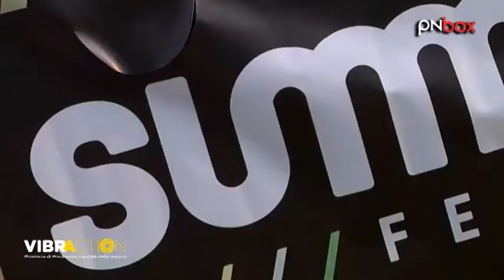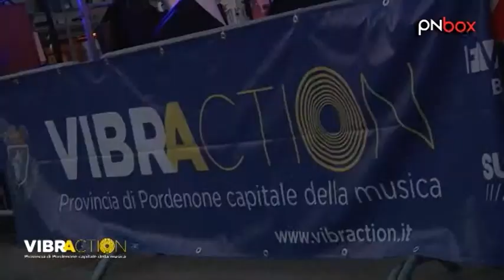Vibraction - Provincia di Pordenone capitale della musica